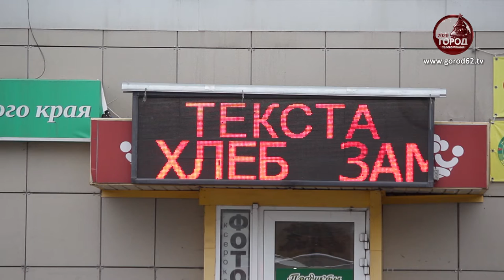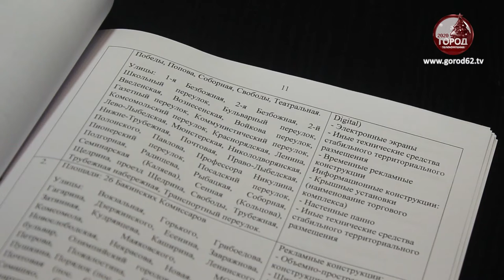Рязань без изъянов